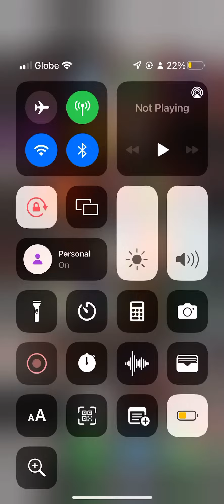Goat Simulator Play Age